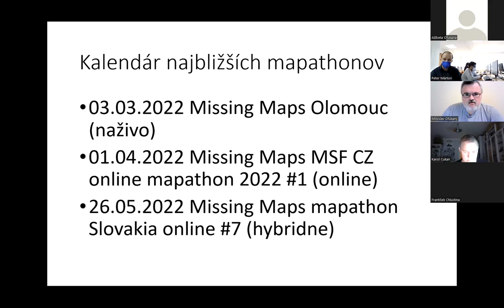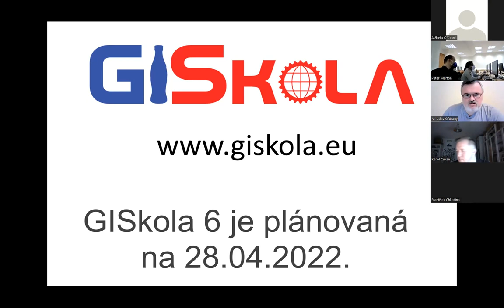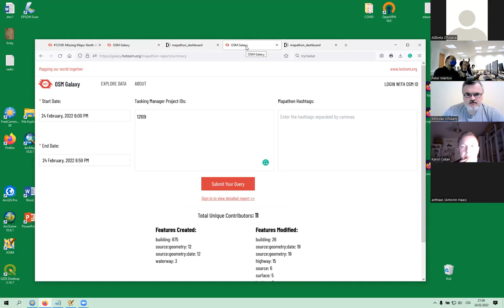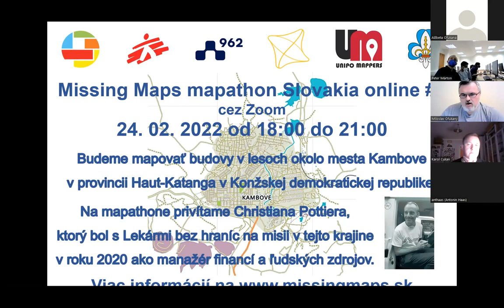Miloslav OFÚKANÝ: Kalendár podujatí, výsledná štatistika mapathonu, záverečné poďakovanie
Missing Maps Slovakia podporuje komunitu dobrovoľníkov na Slovensku, ktorí organizujú Missing Maps mapathony pre humanitárne organizácie a robia miestne mapovanie do OpenStreetMap. Missing Maps mapathon Slovakia online #6 sa uskutočnil 24. februára 2022 cez Zoom. Peter MÁRTON predstavil kalendár najbližších podujatí, Radim ŠTAMPACH výslednú štatistiku mapathonu, Miloslav OFÚKANÝ na záver poďakoval spoluorganizátorom a hosťovi Christianovi POTTIEROVI za rozprávanie o jeho misiách s Lekármi bez hraníc. Spracovanie videa: Miloslav OFÚKANÝ. CC licencia: AMAVET klub č. 962